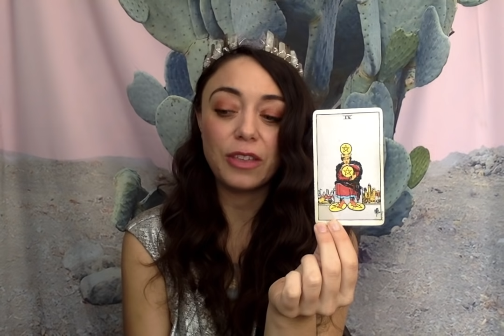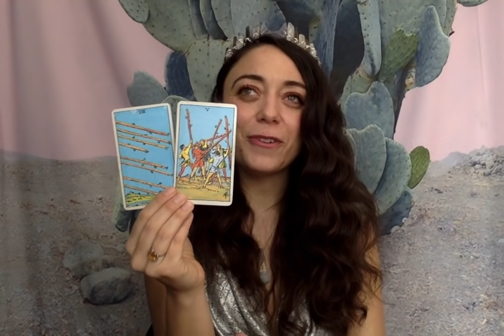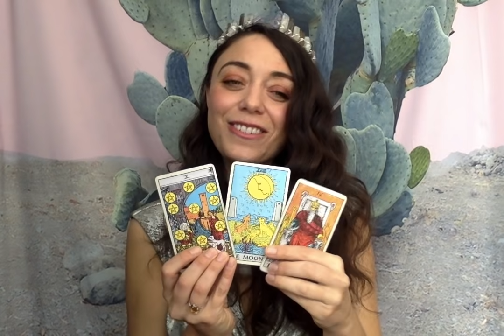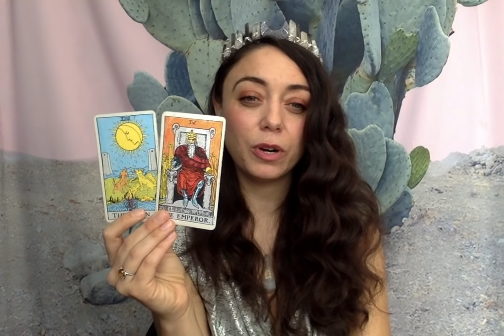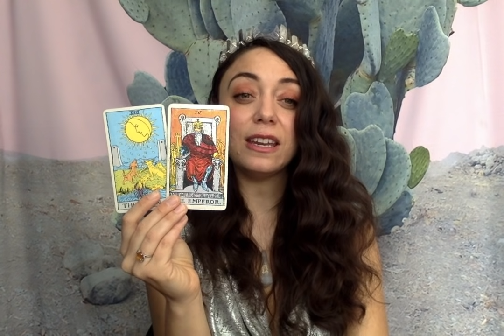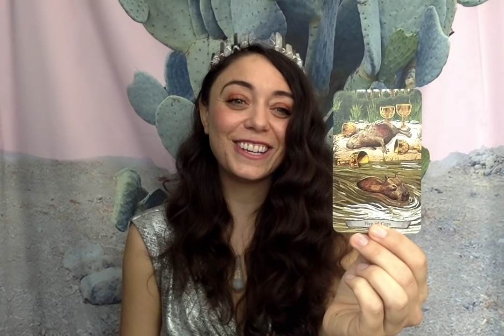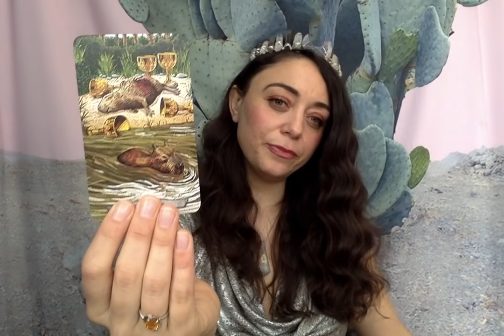Scorpio January 2020 - Choose wisely.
SARAHTAROT